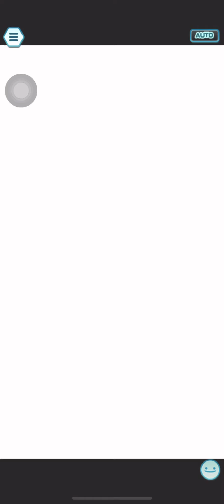Pokemon Masters EX Selene in Coop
Follow me in Instagram:
 ant 7333
My username in discord: Ant7333#2071
Dm me to join the server